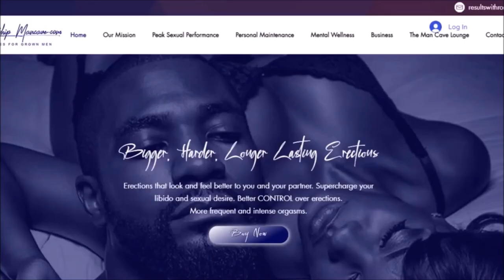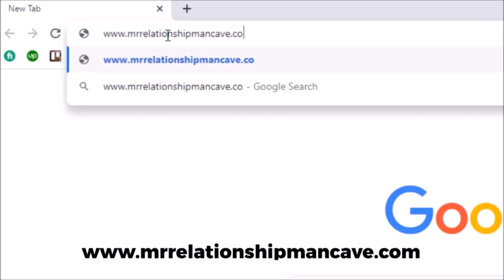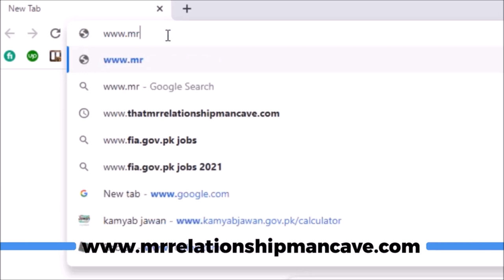Secrets of Balancing Love, Sex & Wellness with Dr. Susan Kaye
On this episode of Glow 365 TV, our special guest is Dr. Susan Kaye, (a Sexologist, Sex Educator, Intimacy Coach, Surrogate Partner Specialist, Professor of Human Sexuality, and Co-Founder of the Institute for Mind, Body Therapy) talks about "The Secrets to Balancing Love, Sex, & Wellness." Hosted by Coach Mea Allman, Coach Dawn Hewitt, Coach Sophia Green and guest co-host Leonard Burg. This show is executive produced by Master Coach Mea Allman (KUOMagazine/GLOW 365 TV Show) and Kweliworks Empowerment Broadcast Network.